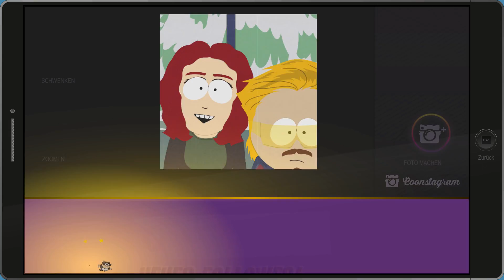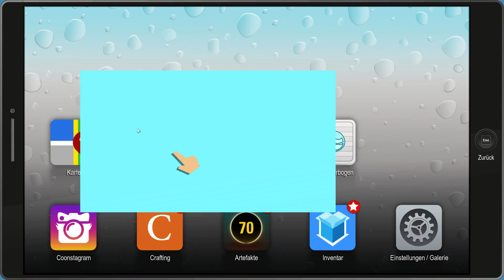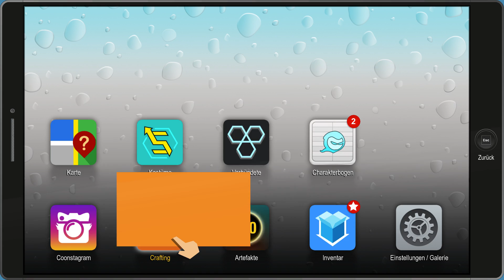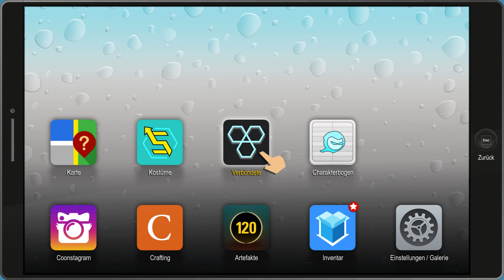Freeman's Tacos - South Park: Die rektakuläre Zerreißprobe #008 - Dhalucard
► Let's Play South Park: Die rektakuläre Zerreißprobe Deutsch German

-- Alle Rechte für dieses Spiel liegen bei:  Ubisoft, Ubisoft San Francisco, South Park Digital Studios LLC --